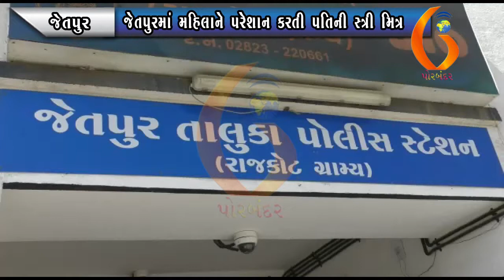JETPUR જેતપુરમાં મહિલાને પરેશાન કરતી પતિની સ્ત્રી મિત્ર 18 12 2020